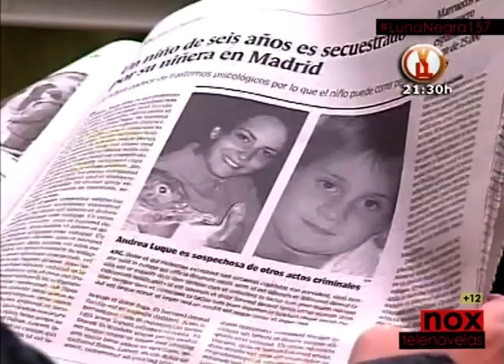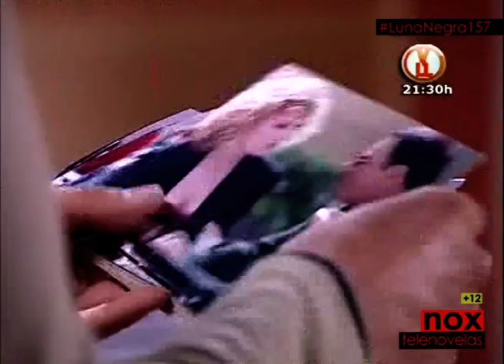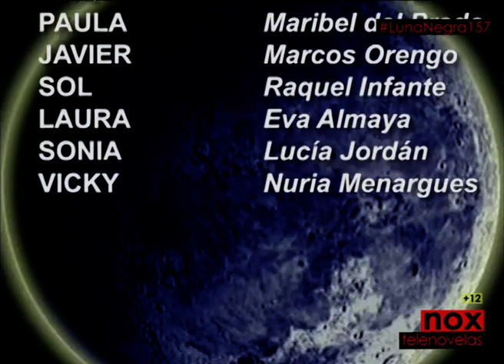LUNA NEGRA Capitulo 157